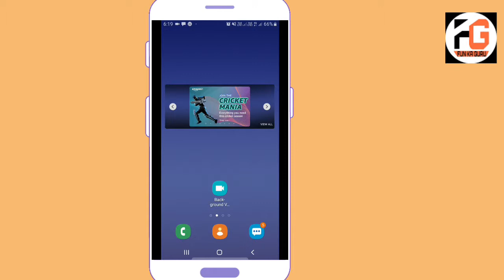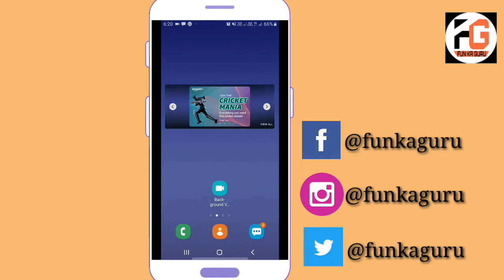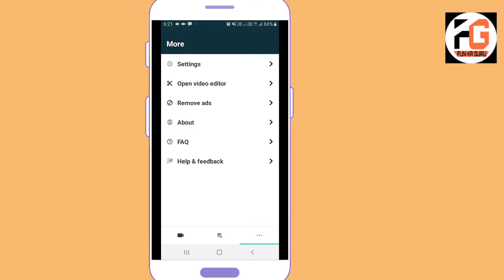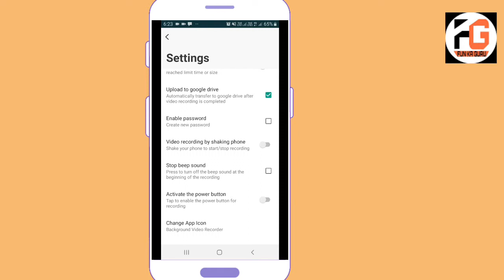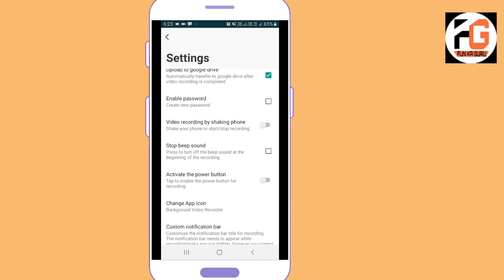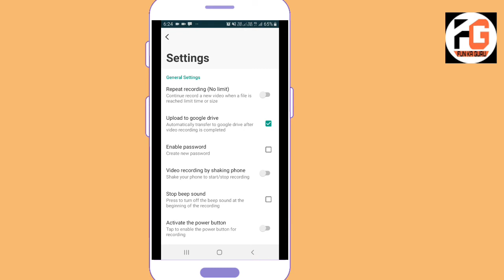यह एप्प रख सकती है सैफ |This app can keep you Saif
Dosto is video mai main ne aapko ek bhut hi zabardast or useful application ke bare main bataya hai jo aapke bhut ziyada kam aasakti hai dosto agar aapko yeh video achi lage to video ko like share or Channel ko subscribe zaroor karen us se hamen motivation milta hai thanks for Watching this video